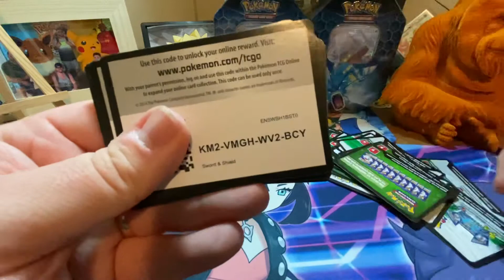MERRY CHRISTAMS CODES! #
AH MORNING! A minute of code cards!